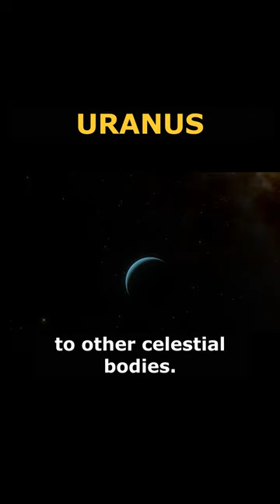Uranus: The origin of the name given to the ice giant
Let's see in this video what the origin of the name 'Uranus' is.

Soundtrack licensed through personal subscription, guaranteeing authorized use in this video.

Credits for the use of images:
Game Name: Space Engine Pro
Developer/Creator: Vladimir Romanyuk